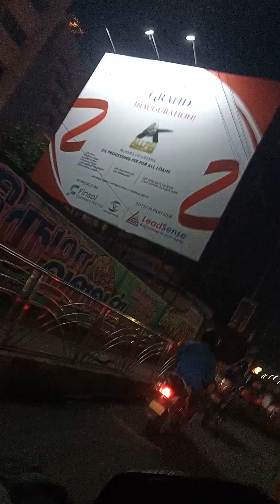23 February 2024(5)